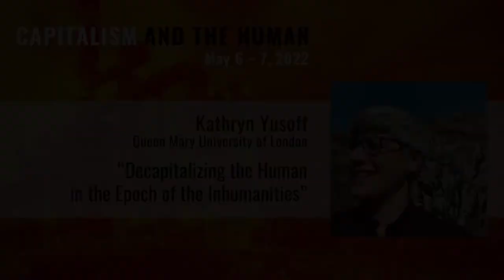Decapitalizing the Human in the Epoch of the Inhumanities | Kathryn Yusoff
“Capitalism and the Human” begins from two closely related premises: 1) that the category of the human is today inseparable from the dynamics of contemporary capitalism and 2) that 21st-century activism cannot evade a critical encounter with the question of the human in its various guises. What future remains for one of the most influential traditions of 20th-century radical thought, the philosophical critique of the human?

Presentation: Decapitalizing the Human in the Epoch of the Inhumanities
By Kathryn Yusoff (Queen Mary University of London)

Recorded May 6–7, 2022. Presented by the Cogut Institute’s Collaborative Humanities Initiative.